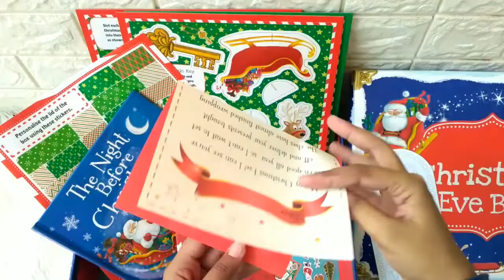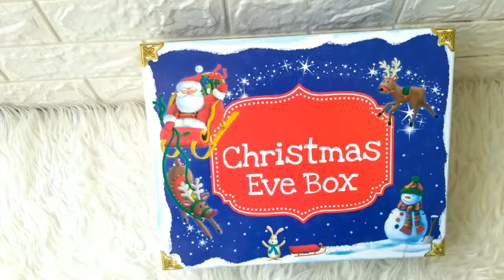Christmas Eve Box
BOX-IGL-CHRIS-EVE